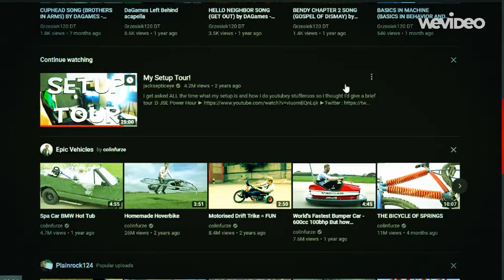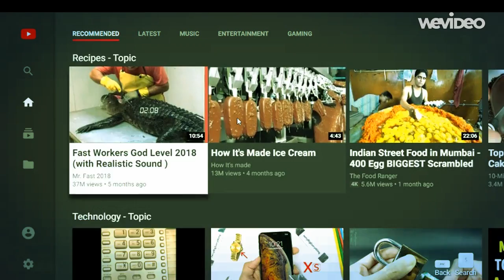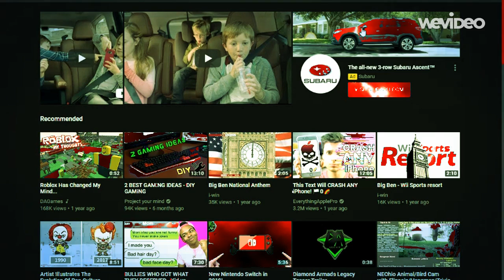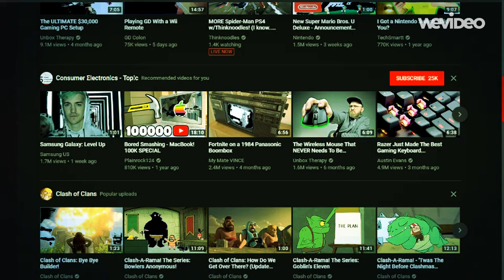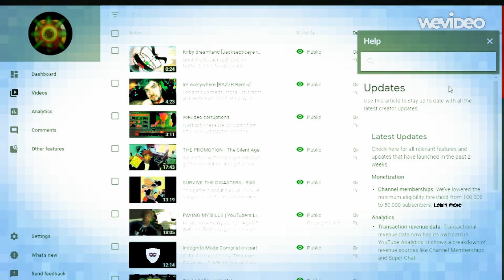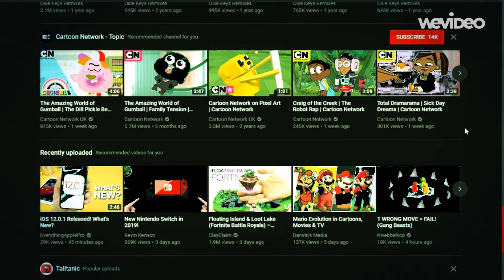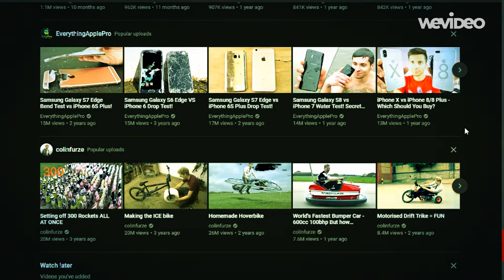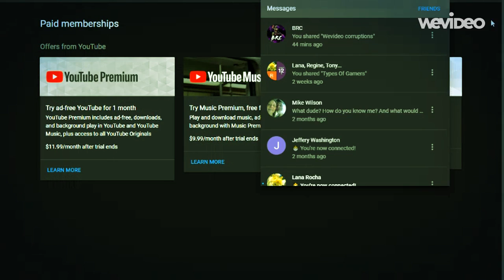Youtube corruptions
google has updated the whole youtube website chain, so everything is corrupted!